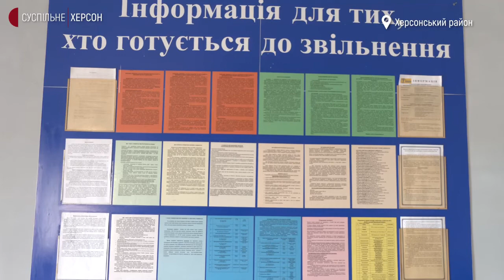У колонії Херсонщини розповіли, як готують засуджених до звільнення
У Дар'ївській виправній колонії № 10 на Херсонщині 720 засуджених відбувають покарання. Щороку з установи звільняються близько сотні осіб. Як готують до звільнення тих, хто відбуває покарання – дізналось Суспільне.